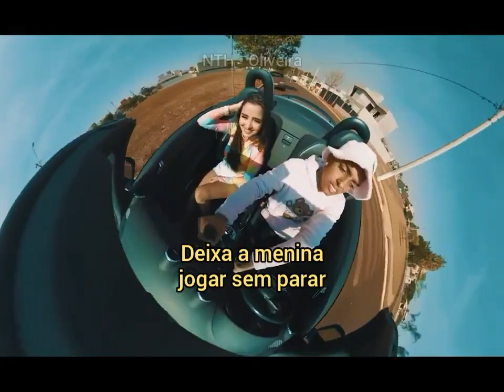MC Brinquedo - Deixa Ela (Status/Letra)